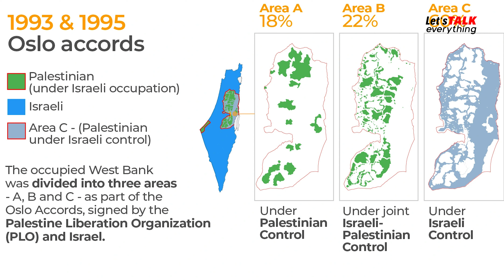Why are people dying in west bank ? | Gabriel Devadoss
In this video Gabriel Devadoss talks about Why are people dying in west bank ? .